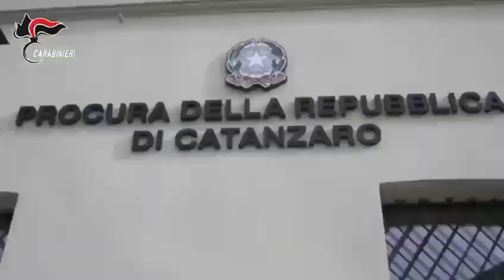Video CC. Operaz Scirocco in Calabria Numerosi provvedimenti cautelari per inquinamento ambientale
La complessa attività di indagine, convenzionalmente denominata “Scirocco”, ipotizza l’esistenza di un’organizzazione tesa all’ottenimento di più commesse e alla esecuzione degli appalti in frode ai contratti e alla commissione di reati ambientali derivanti dalla gestione di 34 depuratori a servizio di 40 comuni ubicati nelle 5 province calabresi.